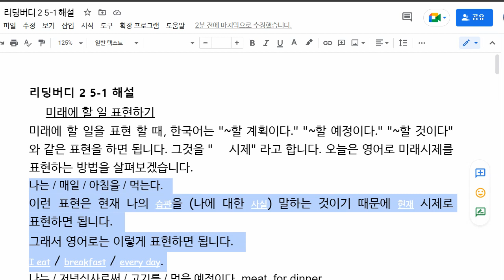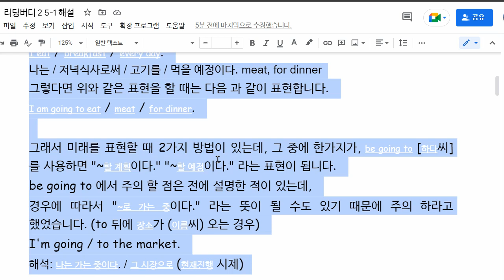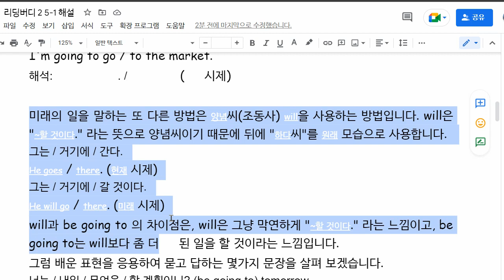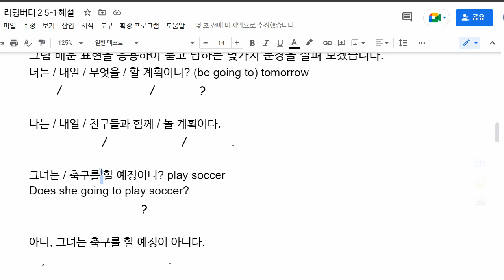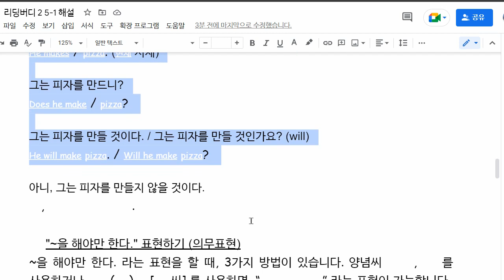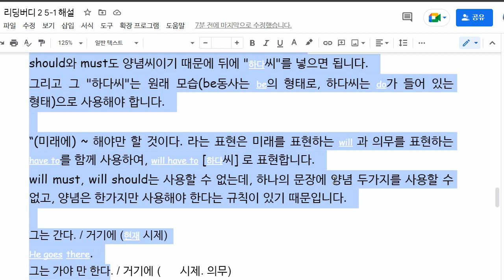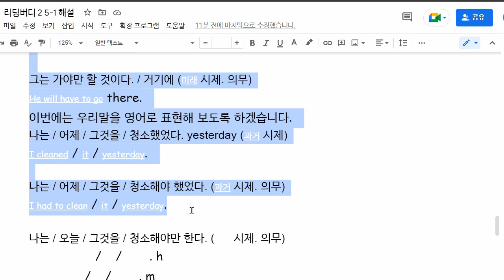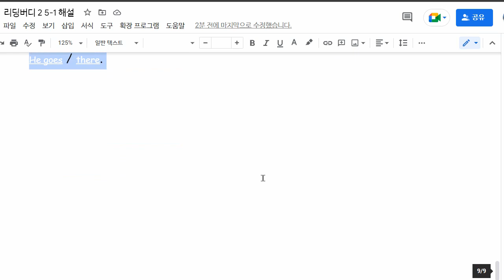이채빈 2022 09 23 해설 수업 성취도 이해도 점검 성취도 80